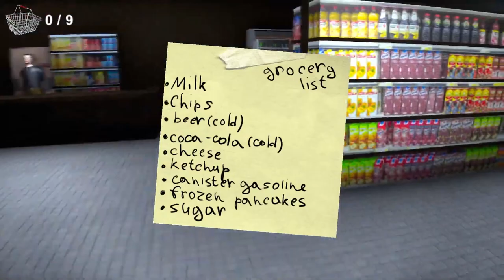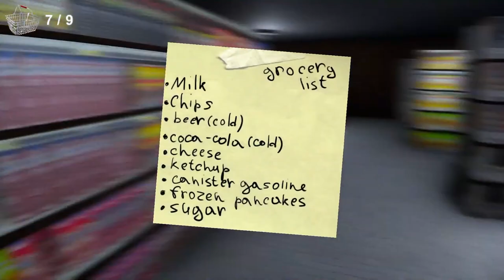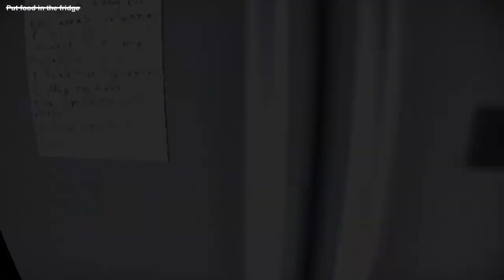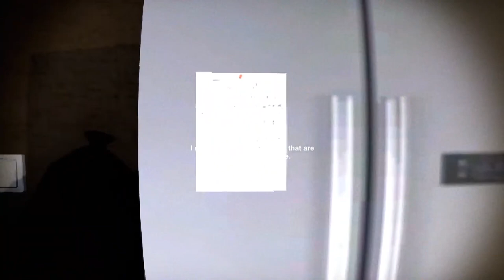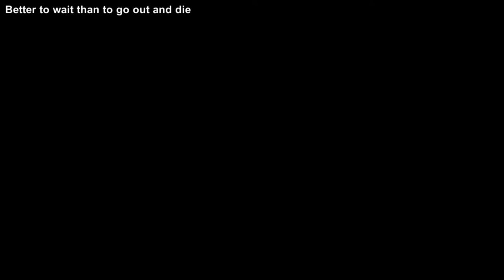MY POOP HOLE GOT INVADED AND HARASSED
THE BEHOLDER - TWO MANS GOT SKIBIDI INVADED MY OHIO RIZZ HOME AND HARASSED MY BABY GRONK SKIBIDI RIZZ AHH